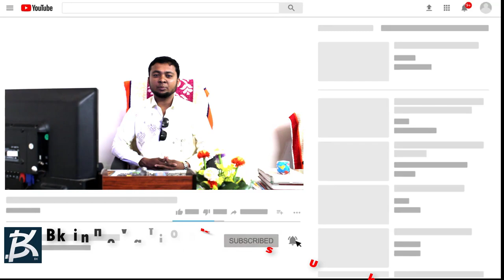মেশিন কেনার আগে অবশ্যই ভিডিওটি দেখুন ! খালিশপুর বাজার,ঝিনাইদহ ! BK Innovation BD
►খালিশপুর বাজার,ঝিনাইদহ